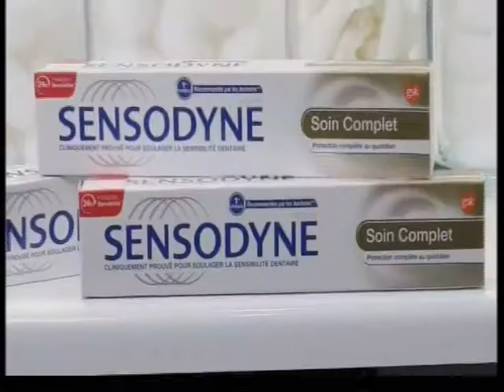14 05 2021 NOVELAS TV 18H58 GLOVO BURGER